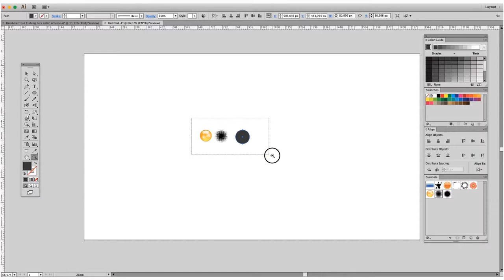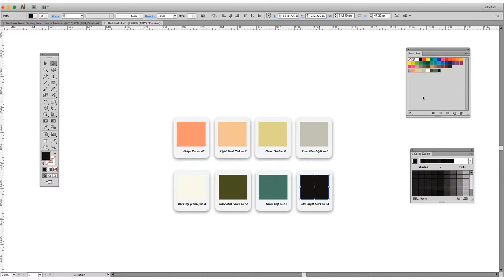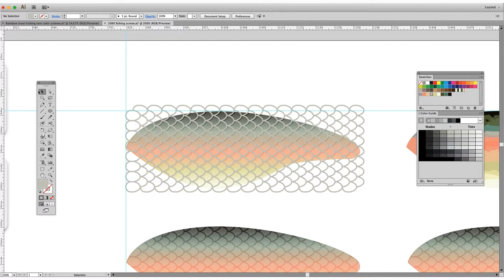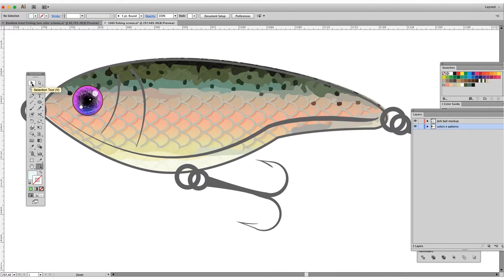Painting a Fishing Lure in the Computer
Sketching a fishing lure in Adobe Illustrator.
In this video I show you how to paint a lure using Illustrator. The aim is to create a Rainbow Trout Textured Jerkbait. DIY just print the design on a plastic wrap. Easy ;) and a fun way to create baits for fishing. Fishing Season 2019 the Art of Lure building.
A How To create a fishing bait in Adobe Illustrator Video.
Creating a quick ”Mockup" of a Jerkbait in Adobe Illustrator and
picking out the color scheme of a Rainbow trout for it! (8 color palette.)